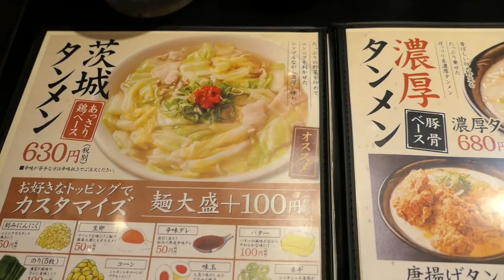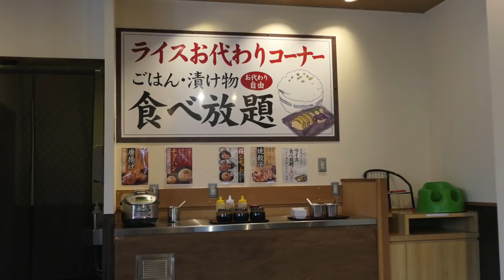タンメン専門店のカミナリでスペシャルタンメンを食す ＃318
国道6号にあるタンメン専門店のカミナリへ行って来ました。